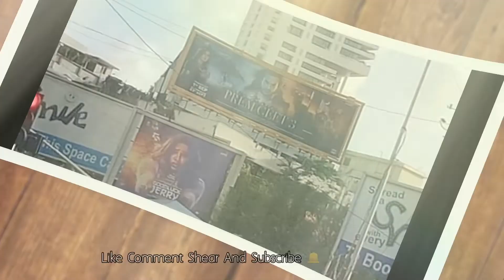प्रदिप खड्का रातारात लोकप्रीय तर पल शाहा को अबस्था दयानिय Pradeep Khadka & Paul Shah…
Paul Shah And Pradeep Khadka News…

Asoj 7 gate charchit nepali film prem geet 3 lagne bhayeko chha Prem Geet 3 Movie Nepali Bhasama Matra Navayera Prem Geet 3 Hindi Ma pani Biswabhar lagne bhayepachhi yeti bela PREM GEET 3 FILM nikkai charchama chha Yetibela prem geet 3 film ko nepali teaser out bhai sake paniprem geet 3  hindi teaser out bhayeko chhaina aba kehi samay pachhi nai PREM GEET 3 HINDI TEASER out hune prem geet 3 movie director santosh sen le batayeka chhan . Prem Geet 3 Film Ma Abhinaya Gareka charchit nayek Pradeep Khadka Pani yetibela Nikkai Charchama chhan Pradeep Khadka Ahile Nepali Movie Prakash Pani Release Hune krama ma raheko le ra Prem Geet 3 Film Pani Release ko kram ma raheko le pradeep khadka nikkai charchama chhan.
Tstai nikkai charchi Actor Model Paul Shaha yetibel Jel Ma raheka chhan paul shah lamo samaye dekhi zail jiban bitai raheka chhan PAUL SHAH LAI JABARJASTI KARANIKO MUDDHA LAGEKO THYO paul shah.

Paul Shah\ पल शाह
Pradeep Khadka\ प्रदिप खड्का